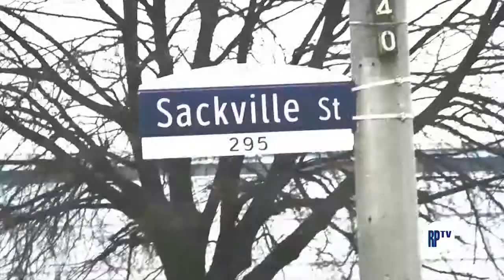RPTV News - Regent Park Farmers' Market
This is a Regent Park TV Special Coverage:
Daniels Spectrum Summer Series - Regent Park Farmers' Market